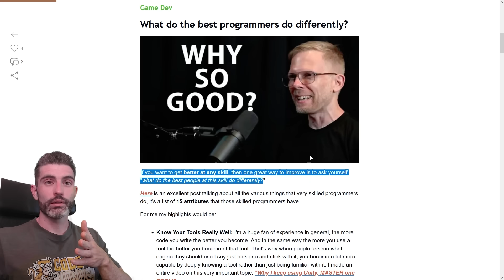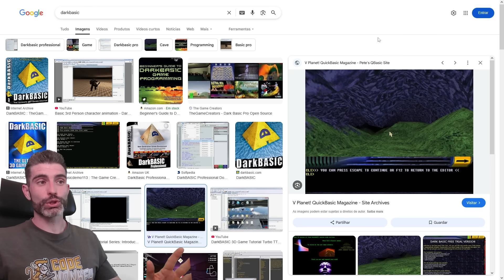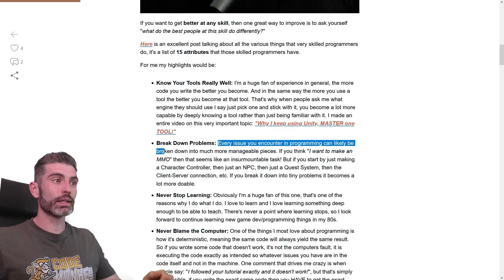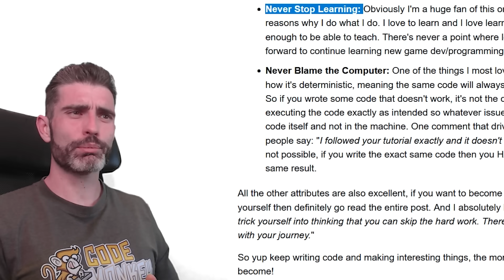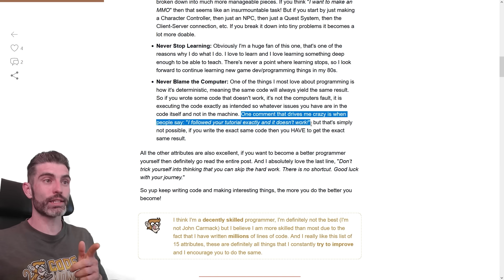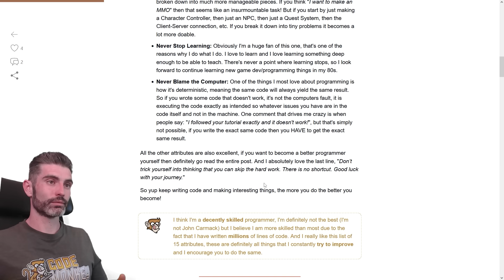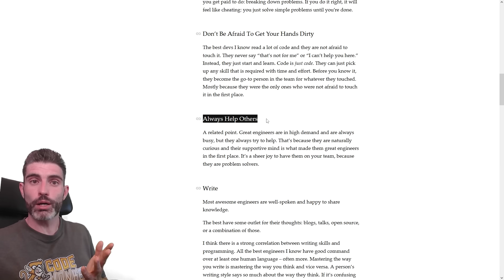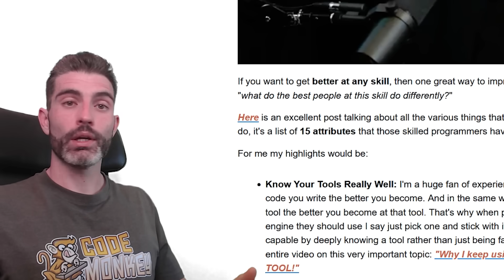What do the BEST Programmers do differently?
💬 Ever wondered what separates top-tier programmers from the rest? In this video, I break down the key habits and mindsets the best devs share, from mastering your tools to never blaming the computer, breaking big problems down, and making learning a lifelong journey. Try these tips to level up your skills!

00:00 Intro
00:41 Learning from the best
01:57 The 15 key attributes
02:10 Master your tools
04:44 Break down problems
05:33 Never stop learning
07:27 Don’t blame the computer
09:13 No shortcuts, embrace hard work
10:33 More great tips
12:01 Final thoughts